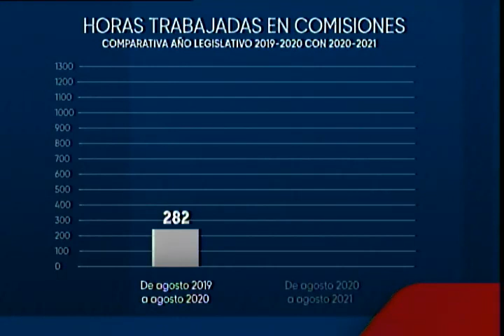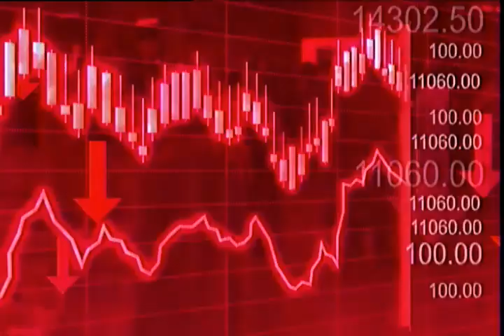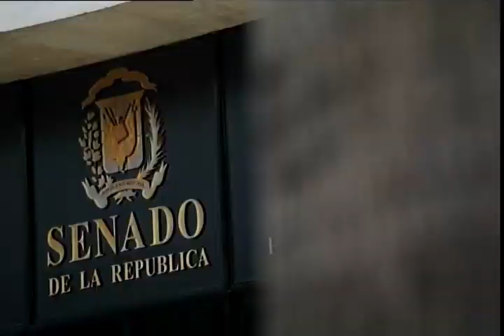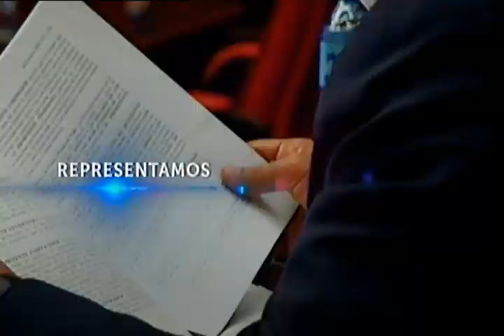VISION POLITICA 23 ABRIL 2023